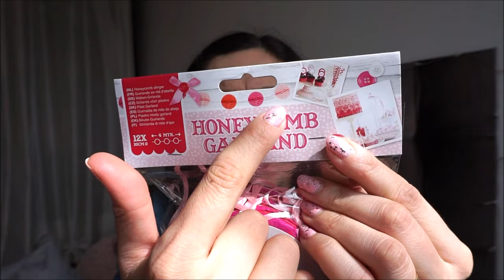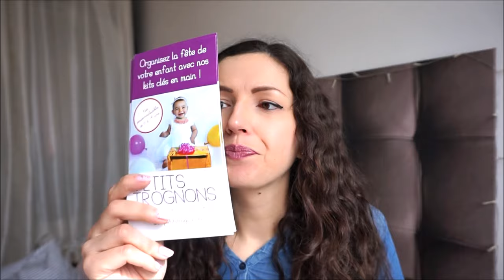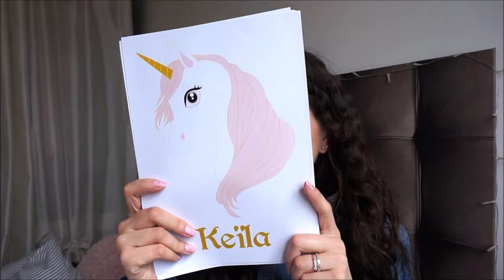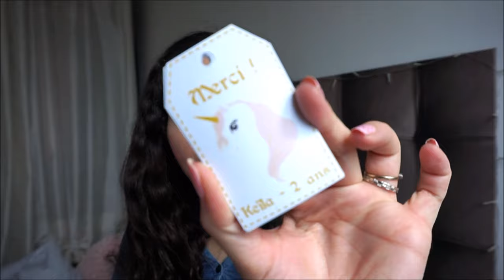Achats & Déco pour les 2 ans de ma fille: Hema, Action, Toga... {Birthday Unicorn}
♥Les articles & vidéos dont je vous parle:
➳ Le site de Kit personnalisable pour les anniversaires, baby shower...